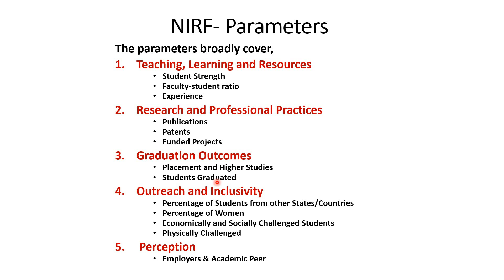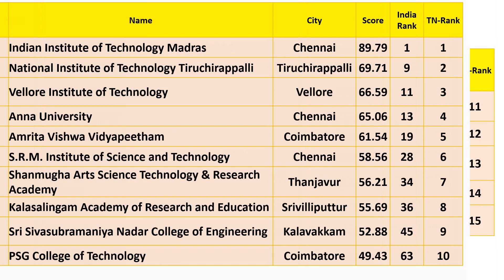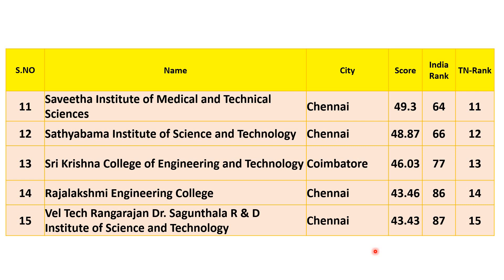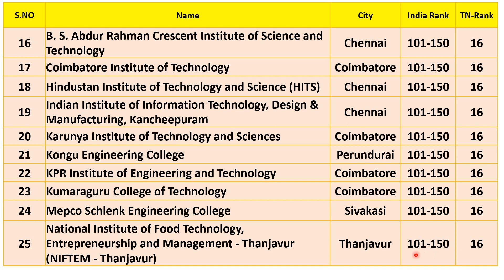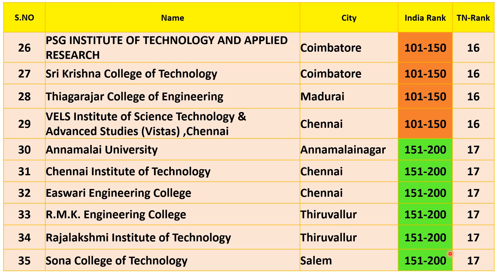NIRF Ranking 2023 |Top 38 Engineering Colleges in Tamilnadu |-5.6.23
NIRF Ranking 2023 |Top 38 Engineering Colleges in Tamilnadu |

Top 36 Engineering Colleges in Tamilnadu |Best Engineering Colleges in TN| NIRF-Ranking| Top 38 Engineering Colleges in Tamilnadu- NIRF-Ranking-(தமிழில்) In this video, we have ranked top engineering colleges in Tamilnadu based on NIRF -2020 Ranking. This ranking will be very much useful for the student and also for the parents. By using this ranking you can find right college based on your marks and cutoff. This video posted to help student society to find right college. Majority of student are dependent on information’s from friends, relatives, and faculty members and so on. Based on this ranking right candidate can select right college and also this ranking indirectly estimating the teaching learning, placement and research scope of the institution. Top 35 Engineering Colleges in Tamilnadu- NIRF-Ranking-(தமிழில்) Top 10 Deemed Universities / Private Universities in Tamilnadu (தமிழில்) Top 30 Private Engineering Colleges in Tamilnadu (தமிழில்) Chennai Top Private Engineering Colleges (தமிழில்) Contact;